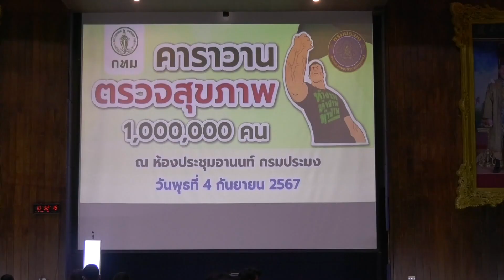ข่าววีดิทัศน์ 4 ก.ย. 67 กรมประมง ร่วมกับ สำนักการแพทย์ กรุงเทพมหานคร จัดกิจกรรมตรวจสุขภาพ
วันที่ 4 กันยายน 2567 กรมประมง ร่วมกับ สำนักการแพทย์ กรุงเทพมหานคร จัดกิจกรรมตรวจสุขภาพ ตามนโยบายตรวจสุขภาพ 1 ล้านคน เพื่อส่งเสริมสุขภาพและป้องกันโรคให้ประชาชนทุกกลุ่มวัย โดยมีข้าราชการ และเจ้าหน้าที่กรมประมง เข้ารับบริการตรวจสุขภาพและรับฟังคำแนะนำในการดูแลสุขภาพตนเอง เพื่อให้มีสุขภาพแข็งแรงและมีสุขภาพอนามัยที่ดี ณ ห้องประชุมอานนท์ กรมประมง